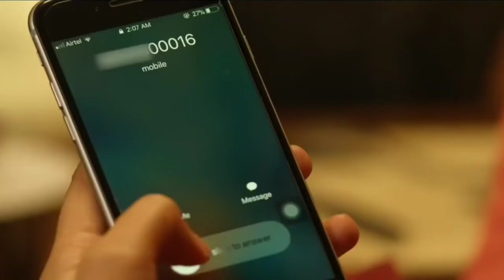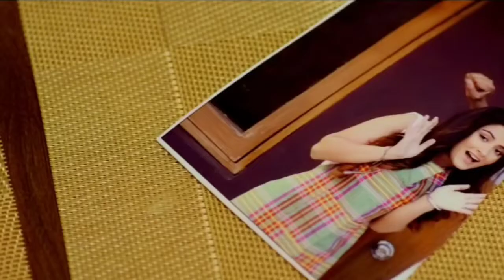Heart touching video. রাখলা আমায় এক মনেতে বসাইছো মন দুইজনেতে। rakhla amay ekmonete. 2021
rakhla amay ekmonete boshayso mon dui jonete
onek koster gaan
rakhla amay ek monete
boshayla mon duijonete
rakla amay ek monete boshayso mon dui jonete
koster gan onek koster gaan
onek koster gaan
koster gan
mayar tabij bandiya geli choliya
mayar tabij bangla song
mayar tabij bangla gaan
bangla koster gaan
mayar tabij
mayar tabij bandiya
onek koster gan
koster gan
Piya Amar mosto boro thok
Thok
thok Bangla thok song
Thok Bangla song
Priya re Bangla new song
Priya re bangla gan 2021
new Bangla heart touching song
Atif Ahmed Niloy song
Eid special song